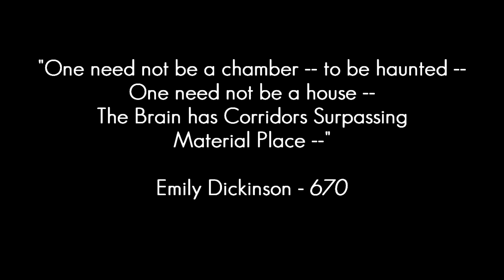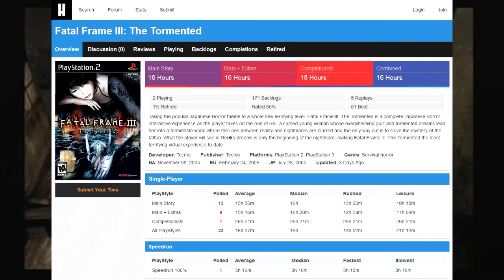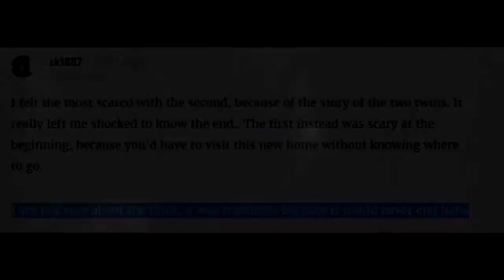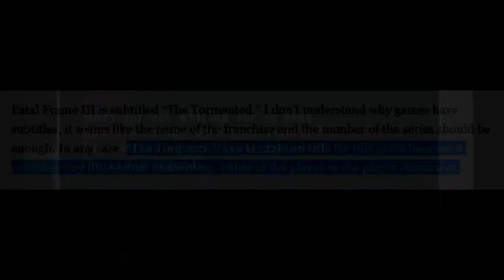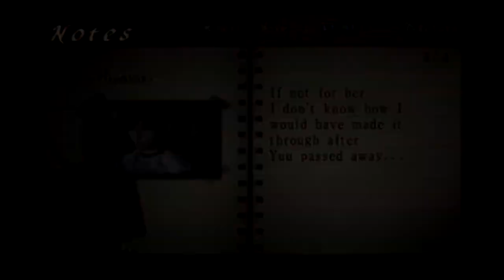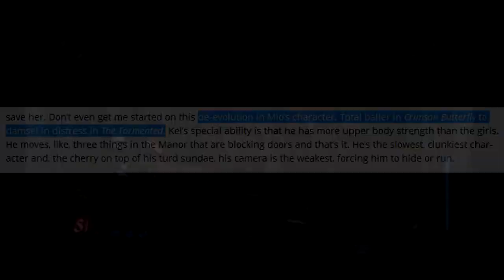Reframing Fatal Frame - Part Three - The Tormented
The third of five videos in which I discuss the Fatal Frame series. This video focuses on 2005's The Tormented.